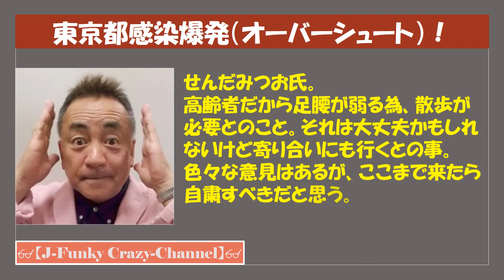【感染爆発】また最多更新！東京都の感染者数は63人(31日には78人へ)半数近くが永寿総合病院の関係者！自粛拒否のせんだみつおに家族も批判！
東京都できょう新たに新型コロナウイルスへの感染が確認された人数は63人であることがわかった。関係者によると、半数近くが東京・台東区の永寿総合病院の関係者だという。

　都内では25日は41人、おとといは47人、きのうは40人と3日連続で40人以上の感染が確認されていますが、60人以上の感染が確認されたのは初めてで、1日の感染確認で最多を更新した。